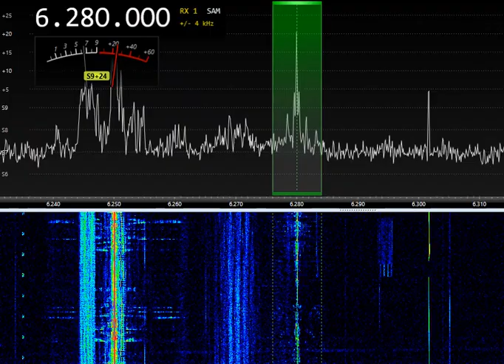6280kHz Hitmix Radio 18:48 UTC 09-Apr-2023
6280kHz Hitmix Radio 18:48 UTC 09-Apr-2023